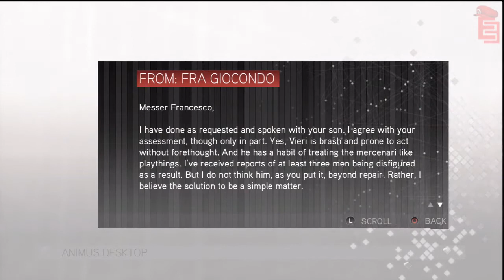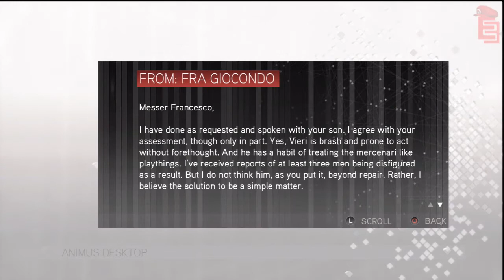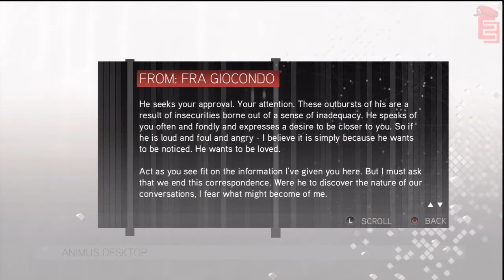Assassin's Creed 2 HD FULL Walkthrough Guide Part 22 in True 1280x720 HD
This is Part 22 of the FULL walkthrough of Assassin's Creed 2 in TRUE 1280x720 High Definition. This is the best quality that YouTube allows atleast. I am using the PS3 version for the walkthrough. (THERE ARE NO, I REPEAT !NO! SPOILERS IN THE FOLLOWING) The Assassin's Creed 2 storyline tells of a young Florentine nobleman with an eye for getting into trouble named Ezio Auditore da Firenze in rustic 15th century Italy. Although Ezio has an eye for trouble he has morals, and loves and respects his family. Something happens in the game that sets Ezio out for revenge, retribution, and justice. Ezio doesn't start out as a trained, honed, assassin, but that's where you come in now isn't it? ;)

IMPORTANT NOTE
In all of my walkthrough video's I will give a brief summary of what takes place. Although I will NEVER GIVE SPOILERS, I will give an extremely brief summary of the highlights of each part of the walkthrough. I don't give spoilers away because I believe some people. . . ACTUALLY DON'T want things ruined for them! Can you believe it (sarcasm)? I will be giving brief non-spoiler highlights though. Just giving everyone this note :)
IMPORTANT NOTE

Assassin's Creed 2 Full HD Walkthrough.

Part 22 Highlights:
In Part 22 Ezio does the Tango with Vieri de' Pazzi. His Uncle reminds him of honor and respect. Then in the "A Change of Plans" mission Ezio reads teh letter his Uncle gave him about Vieri. He then goes to meet his Uncle in his study.

***NOTE: This will be a labor of love. I will be posting all the parts to these videos as I play through. I will be mainly waiting on my cable modem's upload speed. -=/ I will keep them coming until they are all posted, but it won't be done in a day. heh